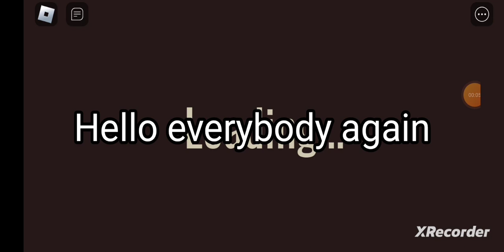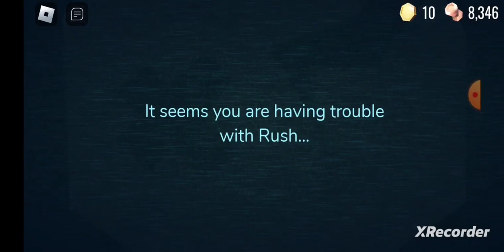Doors Funny moments (speedrun) Roblox